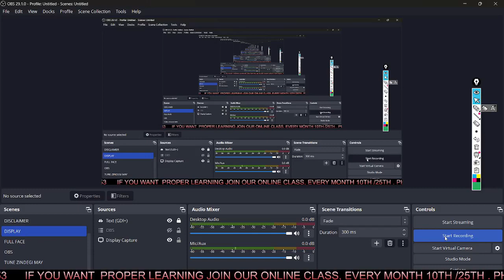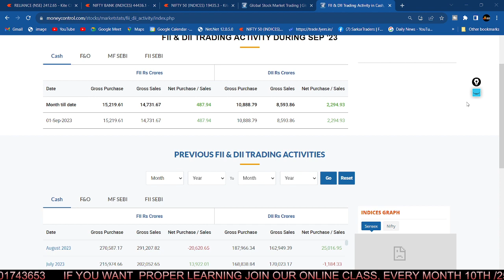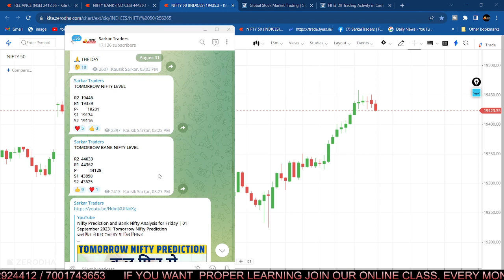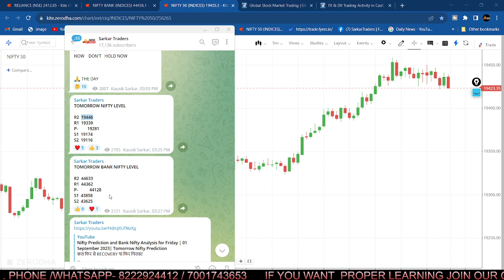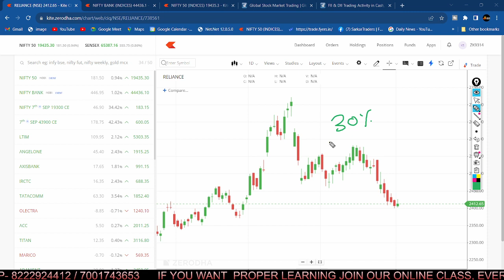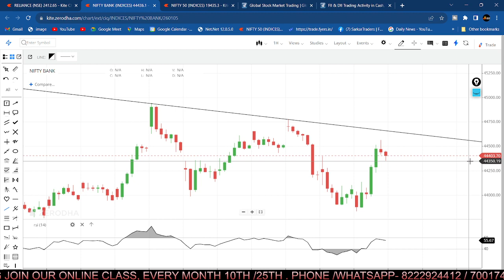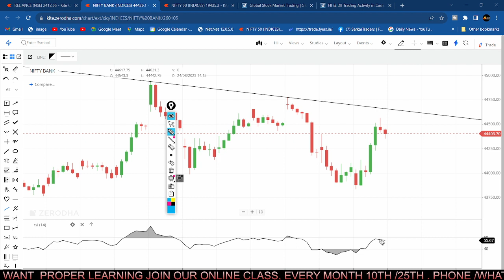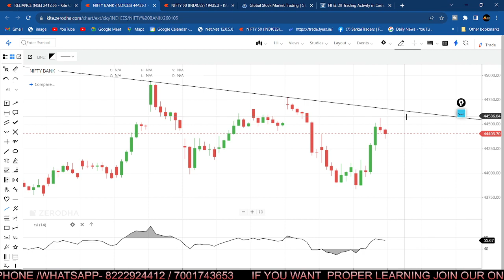Nifty Prediction and Bank Nifty Analysis for Monday 4 Sep |Monday Trading Setup and Levels